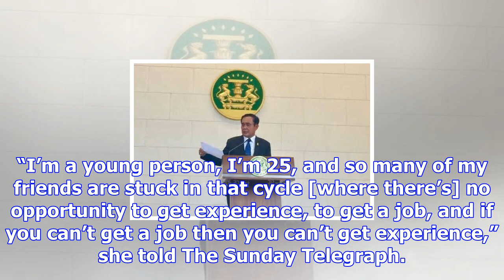Paralympic champion hannah cockroft fears a future of unemployment when she retires from wheelchair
Paralympic champion hannah cockroft fears a future of unemployment when she retires from wheelchair racing
She dazzled the nation at the London 2012 Paralympic Games, taking home two gold medals. But now Han...